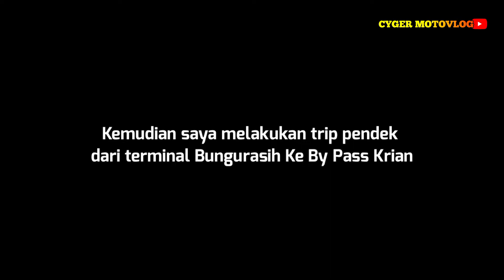Suasana Keberangkatan Pagi Terminal Bungurasih terbaru 2022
Terminal Bungurasih Surabaya Terbaru - Pantauan Arus Mudik 2022